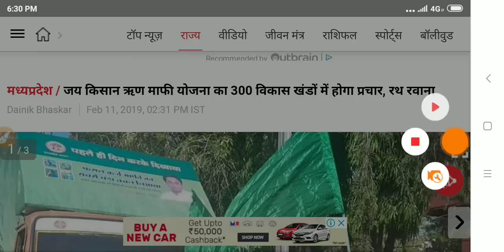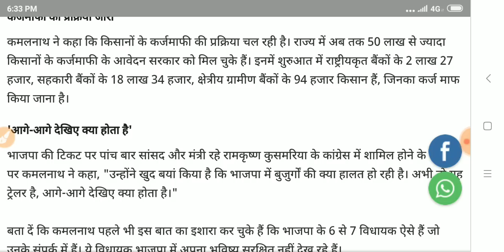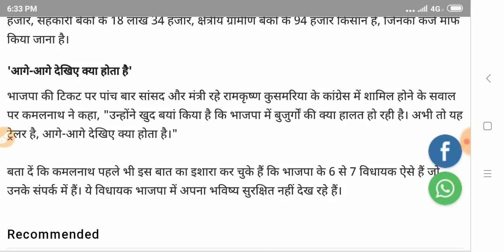मध्यप्रदेश किसान कर्जमाफी लिस्ट// सभी किसानों का कर्ज होगा माफ सभी किसानों को दिया तोहफा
मध्यप्रदेश किसान कर्जमाफी, मध्यप्रदेश किसानों का कर्ज होगा माफ, जल्दी देख लीजिए, सभी का कर्ज होगा माफ,
madhya pradesh kisan karz mafi ki list kaise dekhe,
madhya pradesh kisan karj mafi latest news,
madhya pradesh kisan karj mafi samachar,
madhya pradesh me kisan karj mafi,
kisan karj mafi yojana madhya pradesh,
madhya pradesh kisan karj mafi 2009, madhyapradesh kisan karjmafi list, madhyapradesh ki san karjmafu